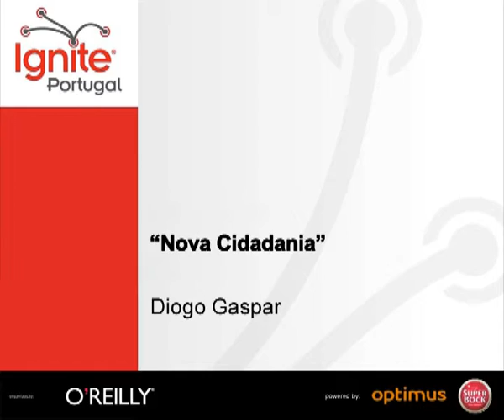[Ignite#23] Diogo Gaspar - "Nova Cidadania"